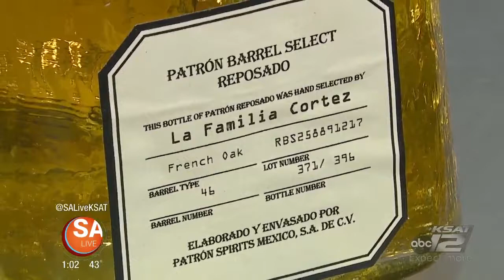Selena inspired cocktail!? I'll take one please